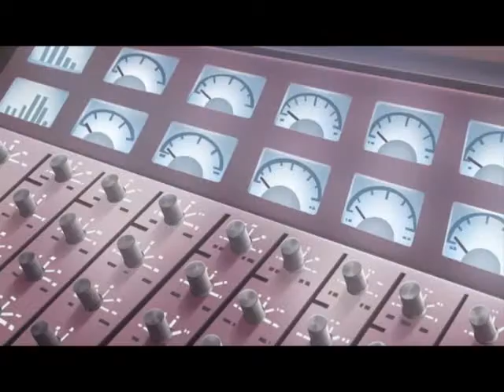getting money man.CARTOON 1.wmv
i wont stop the guttafree COKE 45 /ball boondocks is back in baltimore
free COKE 45 /free COKE 45 /free COKE 45 /free COKEfree Cfree COKE 45 /OKE 45 / 45 /free COKE 45 /free COKE 45 /free COKE 45 /free COKE 45 /